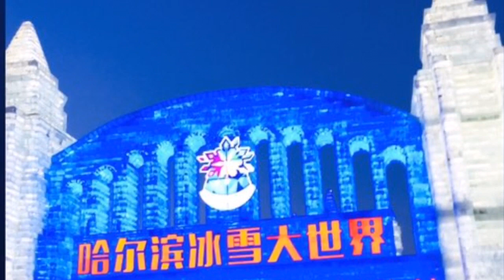TRAVEL VLOG|China Harbin Ice and Snow World| ENGLISH TEACHER